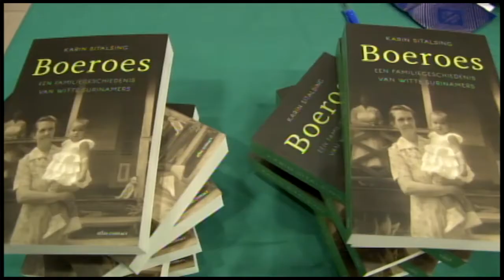20 04 2017 Boekpresentatie over Boeroes